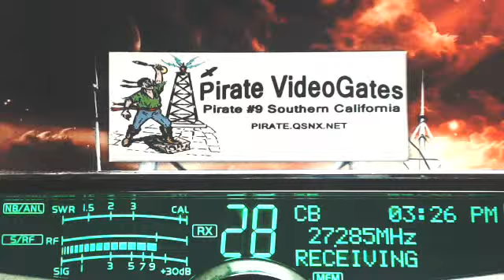347 SpaceHog IL, WhiteRaven BC, 266 Mouse MN, 454 Tulsa OK